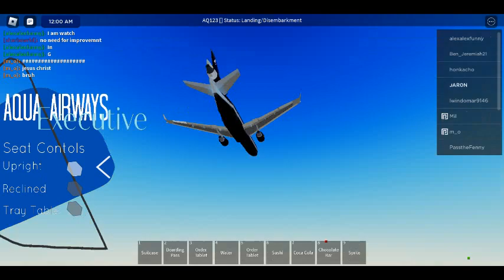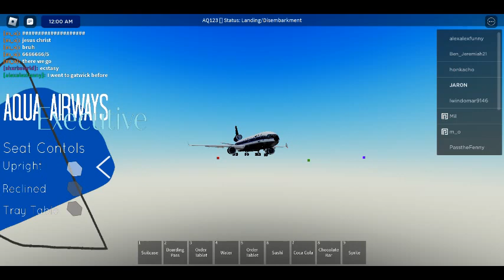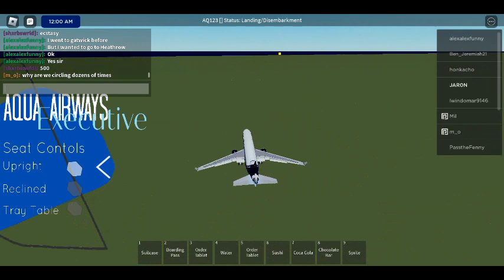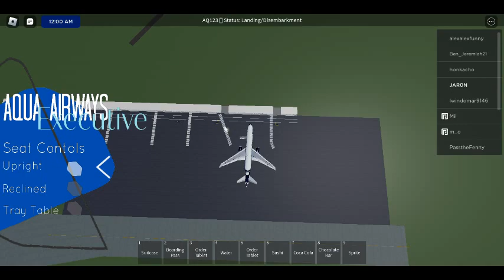Aqua Airways MD11 Flight Review #4